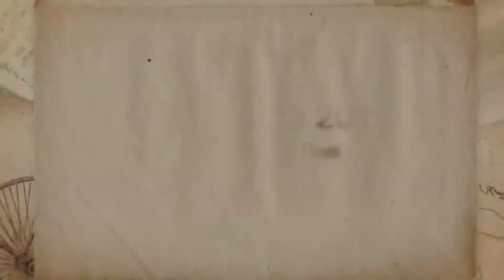CCMS English Treasure Hunt 2015 英文寻宝活动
organized by English Department